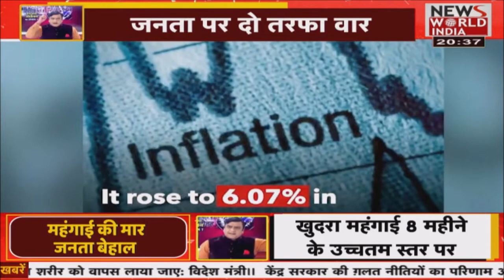महगाई और विकास ?